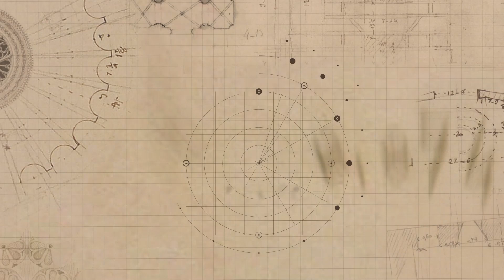MONASTERIO DE LAS PURAS | ALMERÍA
El Monasterio de las Puras, ha sido testigo de numerosos acontecimientos históricos a lo largo de los siglos. Durante la Guerra Civil Española, fue utilizado como refugio y hospital de guerra.

Para artiSplendore es un honor trabajar con el Monasterio de las Puras y crear este vídeo ha sido toda una aventura profesional en la que nuestro equipo ha puesto lo mejor de sí.

Para más información entra en monasteriopuras.com
¡Deseamos que os guste!